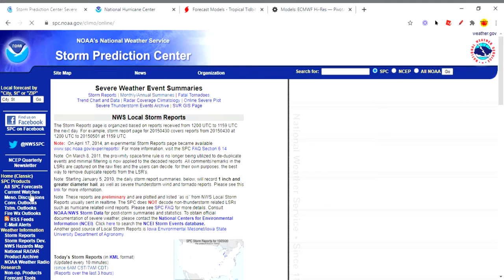Large Winter Storm to Affect much of the country